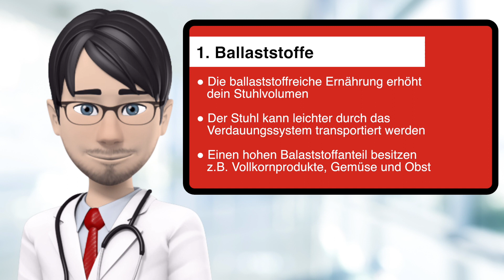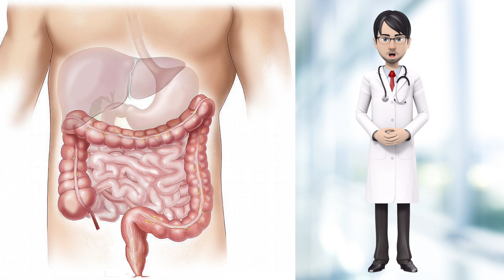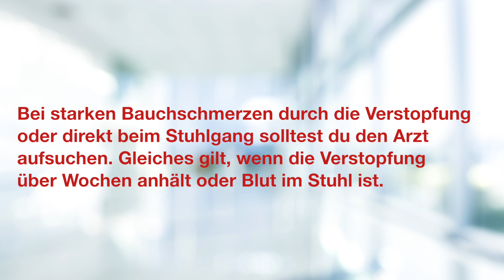7 Experten-Tipps gegen Verstopfung und für eine gesunde Verdauung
NeoDoc spricht mit der AOK Hessen und der Ernährungswissenschaftlerin Ann-Kathrin Krämer über Verstopfung (med. Obstipation). Die Expertin gibt sieben einfache Tipps, die dir helfen, die Darmtätigkeit wieder ins Gleichgewicht zu bringen.

Wenn deine Verdauung träge ist, erfordert das nicht immer den direkten Gang zum Arzt. Ein paar einfache Tricks können bereits helfen. Wichtig sind die richtige Ernährung, ausreichend Flüssigkeit, Bewegung und auch Entspannung.

Die Tipps im Überblick:
1) Ballaststoffreiche Ernährung
2) Genügend Trinken
3) Routine
4) Sofort ab auf Toilette
5) Die Bauch-Massage
6) Bewegung
7) Hausmittel Olivenöl

Die ganzen Tipps findest du im Video. Und beachte: Wie häufig man Stuhlgang hat, ist ganz individuell: Zwischen drei Mal täglich und drei Mal pro Woche gilt als völlig normal. Bedenklich wird es erst, wenn wir noch seltener zur Toilette gehen können oder sich die Gewohnheiten plötzlich ändern. Bei starken Bauchschmerzen durch die Verstopfung oder direkt beim Stuhlgang sollten Sie den Arzt aufsuchen. Gleiches gilt, wenn die Verstopfung über Wochen anhält oder Blut im Stuhl ist.

Wie der Darm funktioniert kannst du auch noch einmal hier anschauen.

Das Video wurde unter Verwendung der Online-Pressmitteilung "Verstopfung: sieben Experten-Tipps für eine gesunde Verdauung" (AOK Hessen, November 2017) erstellt.